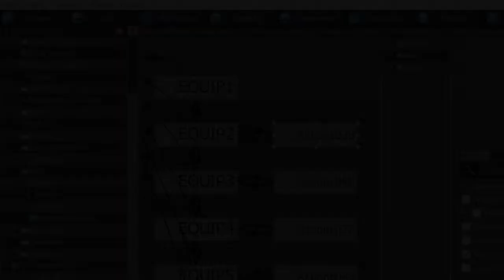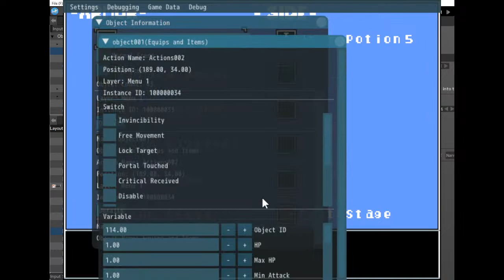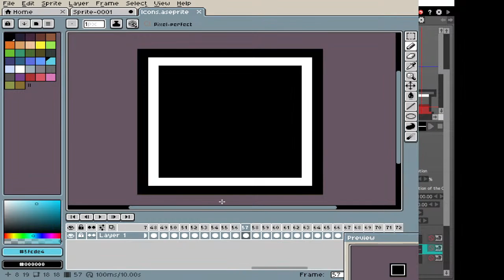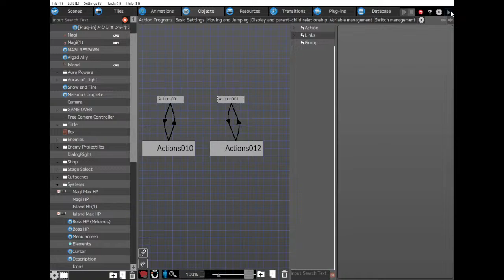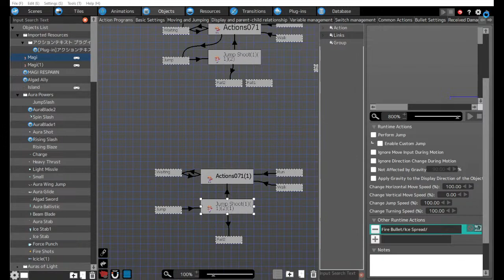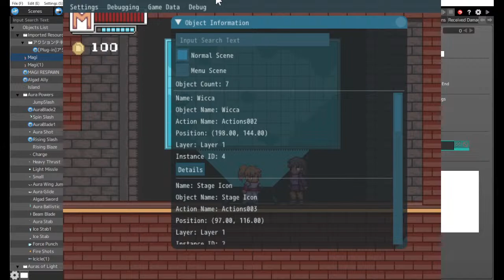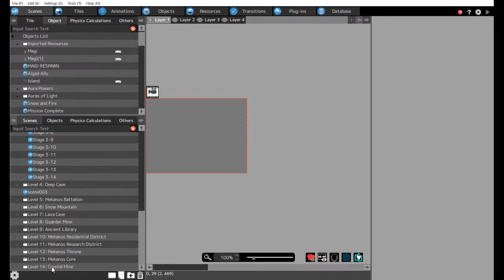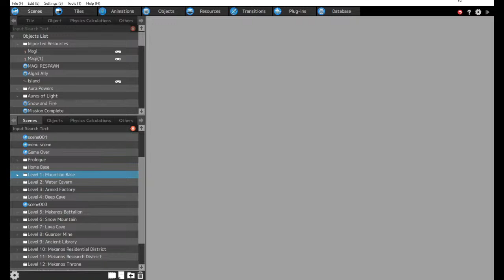Arcanion 2 (Development Stream)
Well, no need to venture to other games to save the day, no need to put myself in peril, I can do what I like to do. Make games.

So come chill while I work on gam.

If you want to come visit me, and others and talk about games, indie games, my games, waifus, other stuff, be sure to drop by my new discord!